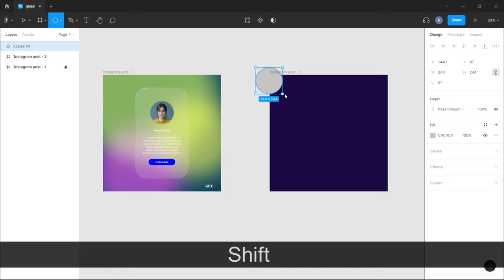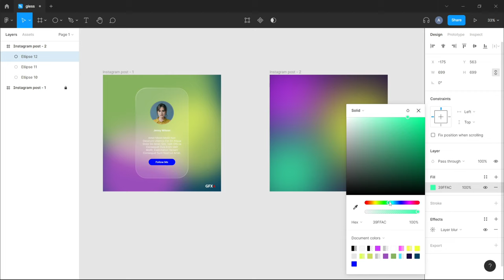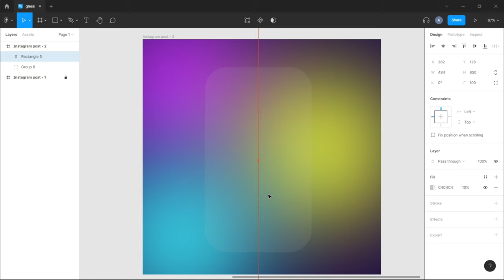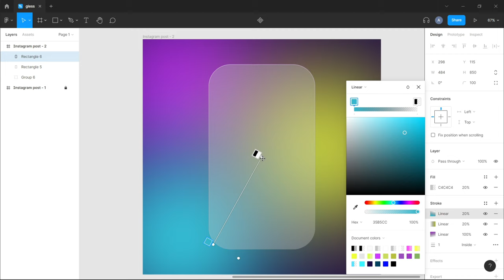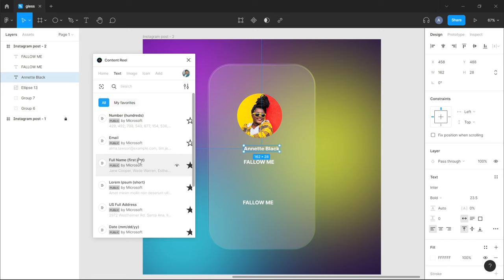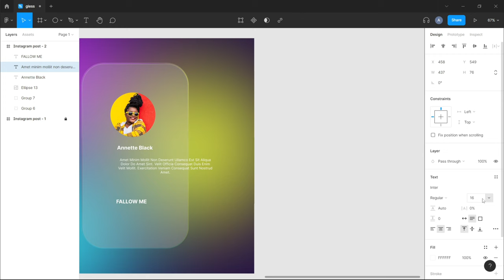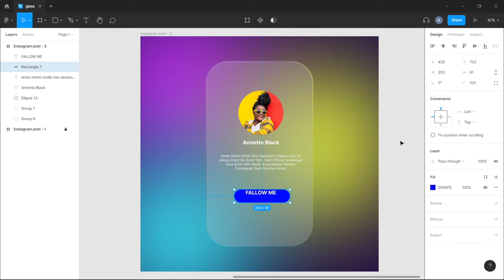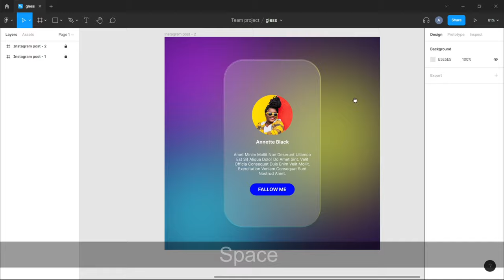figma glassmorphism tutorial 2022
HI